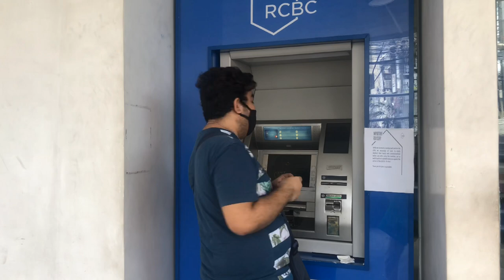Piattos Worth 2K Pinadala ng Youtube Subscriber Ko !!!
Grabe sobrang dami nito. Ang tanong paano ko to uubusim ???
Sobrang Thankful ako sa mga Blessings na lagi kong narireceived..
At sobrang thankful din ako na my mga subscribers and viewers ako na kaibigan ko at sobrang naattach na rin ako sa kanila.

Piattos Flavor Availabe : Cheese and Sour cream and Onion